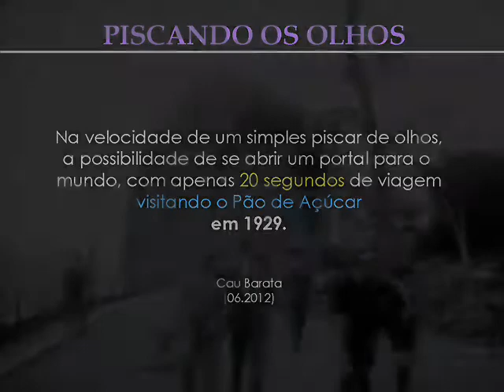RIO ANTIGO - PISCANDO OS OLHOS (20 segundos) - PÃO DE AÇÚCAR (1929)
Na velocidade de um simples piscar de olhos, a possibilidade de se abrir um portal para o mundo, com apenas 20 segundos de viagem visitando o Pão de Açúcar, em 1929.
Cau Barata (06.2012)
015